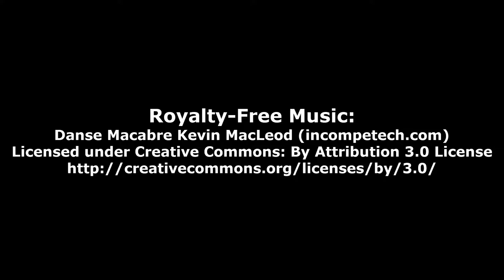What Does "Gum Bo Fu" Mean?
Nancy asks Rose and her family and friends on the phone about the meaning of:

"Gum Bo Fu".

It’s easy to support my website YouTube Channel:
Video Gamers Oasis:
Give the new Brave Browser a try:

ShortPixel:
Receive 100 images per month from the free plan + 100 one-time credits: